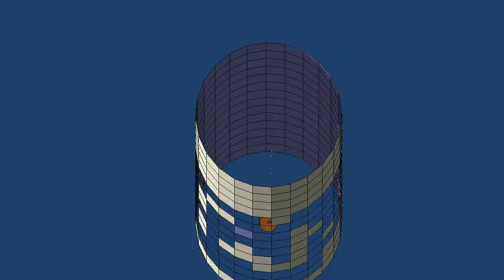Digital Sundial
My first attempt to invent a digital sundial.
File in Google 3D Warehouse, in the Collection Kito